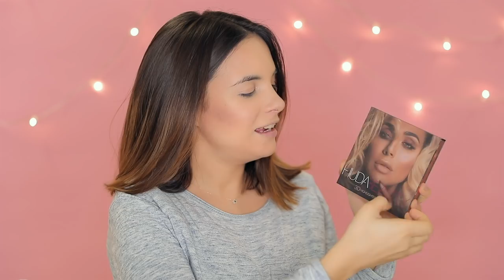MAQUILHA E FALA Médica, Inseguranças, Nome, Desejos e Casa Nova | A Maria Vaidosa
► MATERIAL USADO:
• Canon 5D Mark IV
• Leica Q